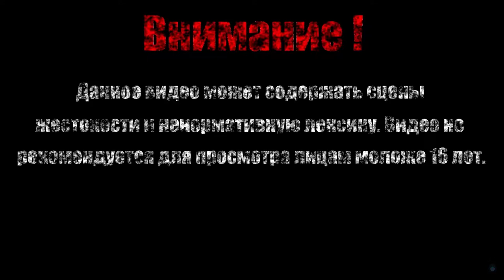КОЛДУНЬЯ【 The Vagrant】#3